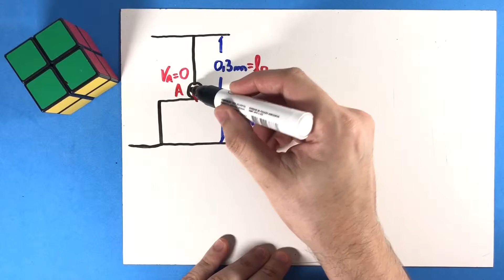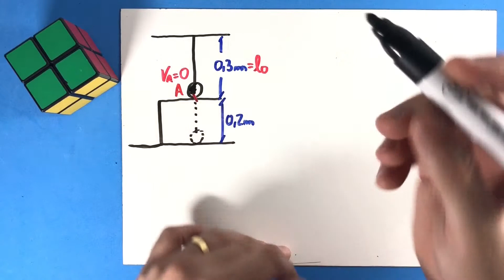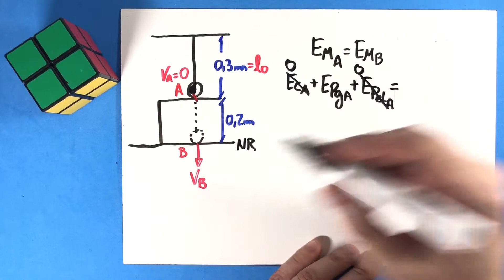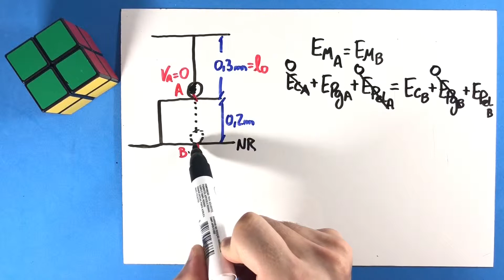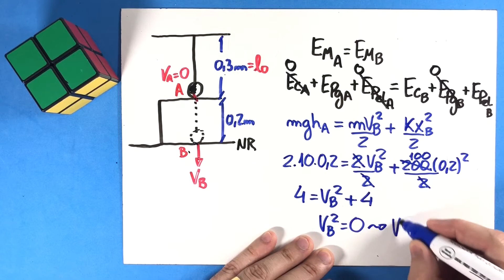13 - Energia Mecânica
(PUC-SP) Um corpo de massa 2,0 kg é amarrado a um
elástico de constante elástica 200 N/m que tem a outra
extremidade fixa ao teto. A 30 cm do teto e a 20 cm do
chão, o corpo permanece em repouso sobre um anteparo,
com o elástico em seu comprimento natural, conforme
representado na figura.
Retirando-se o anteparo, qual será o valor da velocidade
do corpo, em m/s, ao atingir o chão?
a) 0
b) 1,0
c) 2,0
d) 3,0
e) 4,0